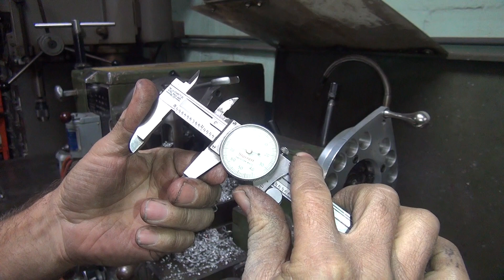#130 S&S 113ci evo motor blown belt drive transmission repair harley swift evolution tatro machine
here we go again, fixing someone elses mess. another shop fixed the blown head gaskets and stripped case stud holes and i had to replace the cases after it got to me in order for it to be fixed correctly.
now after all of that it is back to be fixed again from more bad repairs by another shop. the primary belt was destroyed along with the pulleys along with more surprises as i got into it. follow along as i fix what i see wrong.
tatro

Tees, Hoodies, Hats, Parts at : tatromachine.com